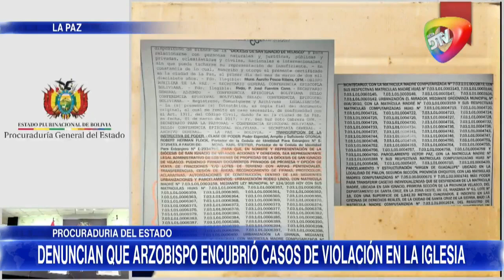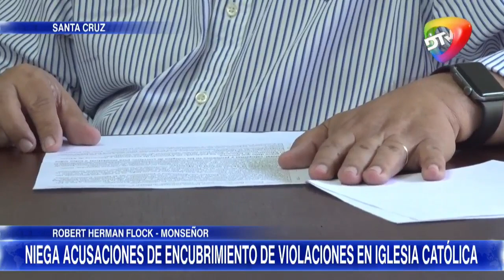🔥JORDI BERTOMEU, EL 007 DEL VATICANO ESTA EN BOLVIAINVESTIGARÅ DENUNCIAS DE PEDERASTÍA EN BOLIVIA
JORDI BERTOMEU, EL 007 DEL VATICANO ESTA EN BOLVIA
INVESTIGARÅ DENUNCIAS DE PEDERASTÍA EN BOLIVIA